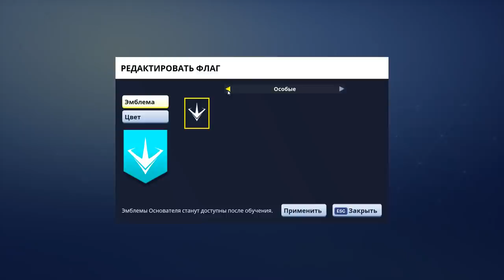Обзор+Геймплей FORTNITE Зомби, Строительство, Выживание!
Интересная игра в которой нам придётся провести надеюсь много часов игрового времени :)

Fortnite — это кооперативная песочница на выживание, основными механиками которой являются исследование, сбор ресурсов, строительство укрепленных зданий и борьба с волнами наступающих монстров. Игроки будут кооперироваться, чтобы собирать предметы, которые они могут использовать для строительства форта днем, а ночью защищаться от зомби.